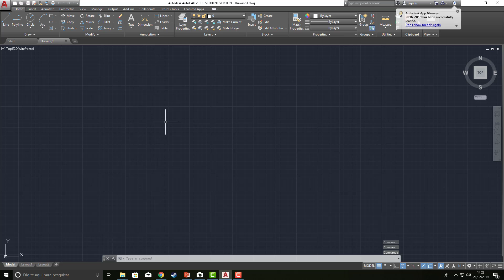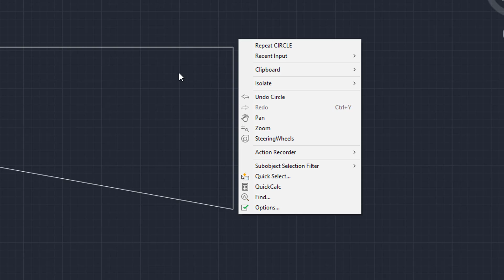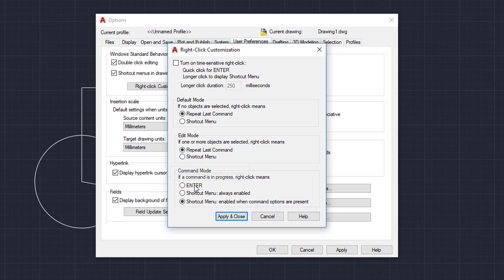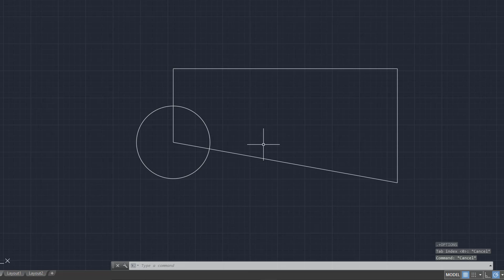AutoCAD - Como configurar o botão direito?